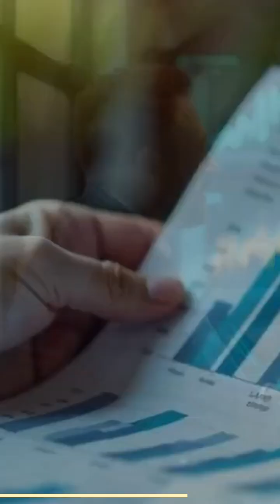What If Deep Seek Actually Stole Open AI's Secrets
Exploring Future Technological Trends

Welcome to Tech Wave, where we dive into the captivating realm of technology! Our channel is your go-to source for exploring the latest tech trends and advancements. Our content covers a broad spectrum of topics, ranging from technological breakthroughs and AI innovations to thought-provoking discussions on the ethical considerations surrounding artificial intelligence. Our mission is to enlighten, inspire, and empower our audience, providing valuable insights into the ever-evolving landscape of technology.